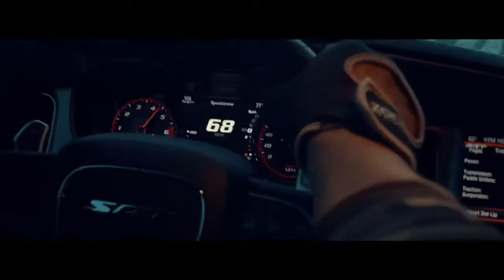2016 Hellcat Charger Trailer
Hellcat_b5_boostin behind the wheel of his 2016 Dodge B5 Charger Hellcat. Directed by Royal Ismayilov in the mountains above LA.
Ferrada Wheels 20x10.5 front, 20x11.5 rear
BF Goodrich Tires 275/40/20 front, 305/35/20 rear
Eibach Pro Kit
Cris the Tint Master
Legmaker Intake
Wax4Dads
Detail Garage Los Angeles / La Habra